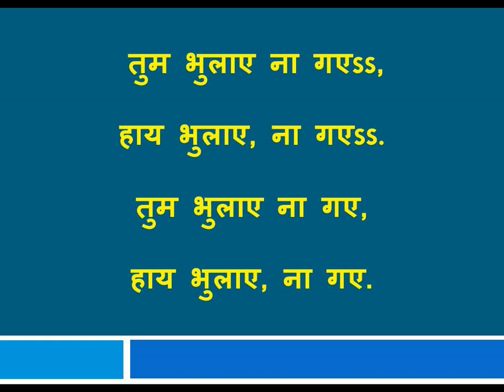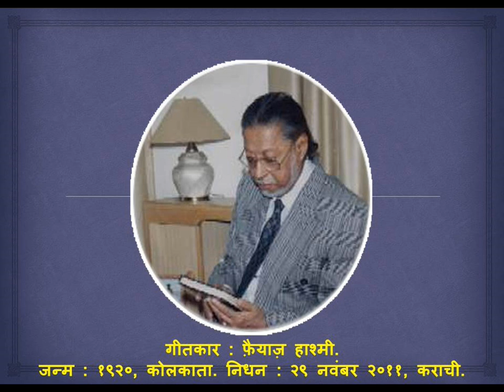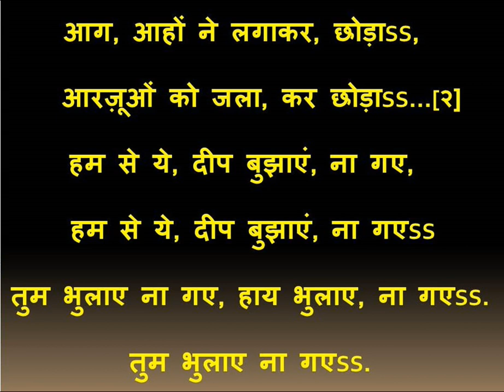TUM BHULAYE NA GAYE HAAYE BHULAYE NA GAYE_NON FILMI GEET_FIROZA BEGUM_KAMAL DASGUPTA_FAIYAZ HASHMI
“तुम भुलाए न गए, हाय भुलाए न गए...”
गैर-फ़िल्मी गीत.
गायिका : फ़ीरोज़ा बेगम.
संगीतकार : कमल दासगुप्ता.
गीतकार : फ़ैयाज़ हाशमी.

दोस्तों, मैं मानता हूँ कि हम सब लोगों की ज़िंदगी जितनी पुराने मधुर फ़िल्मी गीतों की वजह से आभूषित और समृद्ध बन गयी है उतनीही गैरफिल्मी गीतों के कारन भी हुई है. गैर-फ़िल्मी गीतों की श्रेणी में प्रस्तुत गीत यह काफ़ी अतिभावुक और मधुर गीत है जिसे फ़ीरोज़ा बेगम ने शायद १९५० के आसपास कमल दासगुप्ता जी के संगीत निर्देशन में गाया था. इस गीत की इतनी मीठी धुन है कि कोई भी इसे बारम्बार सुनने और गुनगुनाने के लिए विवश हो जाएगा. फ़ीरोज़ा ने इस गीत में व्यथा और पीड़ा ठूस-ठूस कर भर दी है. और जैसे कि पर्सी शेली ने कहा था, “Our sweetest songs are those that tell of saddest thought.” या हमारे अपने शैलेंद्रजी ने लिखा था, “है सब से मधुर वो गीत जिन्हें हम दर्द के सुर में गाते हैं.” उसी तरह यह गीत भी मधुर होना यह लाज़िमी ही है.
बंगाल की सांस्कृतिक विरासत के रविंद्रनाथ टैगोर के अलावा जो तीन प्रमुख स्तंभ है उनमें क़ाज़ी नज़रुल इस्लाम, संगीतकार कमल दासगुप्ता और गीतकार फ़ैयाज़ हाश्मी का नाम वरीयता से लिया जाता है.

कमल दासगुप्ता यह स्वातंत्र्यपूर्व काल के प्रतिभाशाली संगीत निर्देशक, गायक और लोककलाकार थे और रागा/ठुमरी यह उनके प्रमुख तत्व/पहलू थे. कमल दासगुप्ता जी को मीराबाई की रचनाओं को स्वरोंसे सजानेके लिये बनारस हिन्दू विश्वविद्यालयने संगीत की डॉक्टरेट दी थी. कमल ने करीब ८० बांगला फिल्मों को संगीत देने के साथ-साथ फ़िल्मी और गैरफिल्मी ऐसे करीब ८००० जितने गीतों को संगीत देनेका विशालकाय काम किया था. कोलकाता की ग्रामोफोन कंपनी ऑफ इंडिया के साथ १९३५ से काम करते वक्त वे प्रसिद्ध राष्टीय बांगला कवि क़ाज़ी नज़रूल इस्लाम के संपर्क में आये और उनके करीब ४०० से ज्यादा रचनाओं को संगीत दिया था. उन गीतों के मजमूए को “नज़रुल गीती” इस नाम से पहचाना जाता है. संगीत में उनका अनन्य योगदान स्वरलिपि ( Notations ) की शॉर्टहैण्ड पद्धति की ख़ोज, यह था. क़ाज़ी नज़रूल और कमल दासगुप्ता यह बंगाल के संस्कृति की धरोहर है. हेमंतकुमार, जगमोहन ‘सूरसागर’, तलत महमूद और कई सारे गायकों के गायन कैरियर शुरुआत में कमल दासगुप्ता और फैयाज़ हाशमी के कारन ही फली-फूली. प्रधानतः नज़रूल इस्लाम के गीत गानेवाली लोकप्रिय गायिका फिरोज़ा बेग़म से उन्होंने १९५५ में शादी की थी और उस शादी के पहले ही कमल दासगुप्ता ने इस्लाम धर्म अपनाया था और शायद इस फैसले पर उनके गुरु उस्ताद जमीरुद्दीन खाँ साहब का असर था. उनकी तीन संतानें थी- तहसीन, हमिन और शफिन अहमद.

कोलकाता में एक साहित्यिक परिवार में जन्में प्रस्तुत गीत के लोकप्रिय दिग्गज गीतकार फैयाज़ हाश्मी मात्र सातवी कक्षा में ही “चमन में ग़ुँचा-ओ-गुल ( कली और फूल ) का तबस्सुम ( स्मित, हास्य, Smile ) देखनेवालों, कभी तुमने हँसीं कलियों का मुरज़ाना भी देखा है?” यह कड़ी लिखकर भविष्य में किस किस्म के सांचे में उनका व्यक्तित्व ढ़लनेवाला है, इसकी झलक उन्होंने दिखाई थी. “आज जाने की ज़िद ना करो ( गायिका : फ़रीदा खानम )”, मृदु-मुलायम सुरों के शहेनशाह माने गये तलत महमूद को प्रसिद्धि के दायरे में लाकर उन्हें लोकप्रियता की चोटी पर पहुँचानेवाली रचना “तस्वीर तेरी दिल मेरा बहला न सकेगी” और “ये रातें, ये मौसम, ये हँसना हँसाना, मुझे भूल जाना, इन्हें न भुलाना ( गायक : पंकज मालिक. )” जैसी दर्जेदार रचनाएँ युवा फ़ैयाज़की ही कलम से ही उतरी थीं. वे अखंड भारत और पाकिस्तान के फिल्म और मनोरंजन इंडस्ट्रीज के प्रमुख आधारस्तम्भ रह चुके है. बावजूद गीतकार वे संवाद लेखक भी थे. वे अपने-आप में एक संस्था समान थे. उनके चाहनेवालों को कोई भी सीमा बांध नहीं सकती थी. बंटवारेने जानमाल के नुकसान के साथ भारत की सांस्कृतिक हानी भी काफी मात्रा में हुई जब फ़ैयाज़ हाश्मी जैसे कई प्रतिभाशाली कलाकार पाकिस्तान जा बसे. फ़ैयाज़ हाश्मी की काफ़ी रचनाओं को कमल दासगुप्ता ने संगीत से सजाया था. सीधे-सादे शब्दों का प्रयोग करते हुए गहनतम अभिव्यंजना ( Manifestation ) करना, यह फ़ैयाज़ की खासियत रही थी. स्वयं क़ाज़ी नज़रूल इस्लाम उनके प्रशंसा में कहते थे कि फ़ैयाज़ मन में डूबकर मन का भेद निकालते है और आसान शब्दों में मुश्किल बात करने का मुश्किल काम बखुबी आसानी से वे करते है. फ़ैयाज़ को आठ भाषा का ज्ञान था. ग्रामोफोन कंपनी ऑफ़ इंडिया से १९४३ साल में जुड़ने के बाद १९५१ से लाहौर में वह रहने लगे और फ़रीदा ख़ानम, ज़ीनत बेगम, मुन्नवर सुलताना जैसी अनेकों गायिकाओं को बढ़ावा उनके बदौलत मिला. पाकिस्तान में ग्रामाफोन कंपनी के साथ-साथ फिल्मों के लिए भी उन्होंने करीब २००० गीतों के साथ कई फिल्मों की कहानियाँ और संवाद्लेखन भी किया. उन्हें दो बार पाकिस्तान में ऐकेडमी एवार्ड के समकक्ष निगार पुरस्कार देकर सम्मानित किया गया.

फ़ीरोज़ा ( 'फ़ीरोज़ा' यह शब्द सही है. ) बेगम यह जब छट्टी कक्षा में पढ़ती थी तब अपनी उम्र के मात्र १० वे साल में ही ऑल इंडिया रेडिओ पर अपना पहला गीत उससे रेकॉर्ड करवाया था. काज़ी नज़रुल इस्लाम के पास उन्होंने संगीत के गुर सीखे. १९४२ से उनका सांगीतिक योगदान काफ़ी रहा. उनके लगभग सभी गीत उन्होंने अपने शौहर के- कमल दासगुप्ता के- संगीत में ही गाये. काफ़ी सम्मानों से- जैसे की स्वतंत्रता दिन पुरस्कार, सुभाषचंद्र बोस पुरस्कार, सत्यजीत रे पुरस्कार, सर्वोत्तम नज़रुल संगीत और नज़रुल एकेडेमी पुरस्कार, बांग्लादेश शिल्पकला एकेडेमी सुवर्ण पुरस्कार इत्यादीओं से - उसे नवाज़ा गया था. १९५५ में उनसे १८ साल से उम्र में बड़े ऐसे गायक, संगीतकार और गीतकार कमल दासगुप्ता से उनका निकाह हुआ. भारत के अन्य क्षेत्रोँ की तुलना में हिंदू-मुस्लिम इन धर्मियोंमें कड़वाहट बंगाल में उतनी नहीं देखने मिलती. क्यूँकि व्यापक रूप से बांगला संस्कृति से दोनों को- हिंदू और मुसलामानों को- समान रूप से लगाव है.